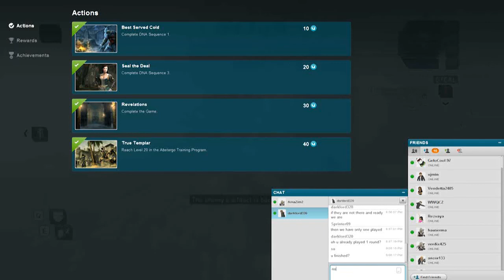ACR PC Artifact Assault Tournament Group Match 2 vs Team AmaZim2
Our second game against AmaZim2's team.